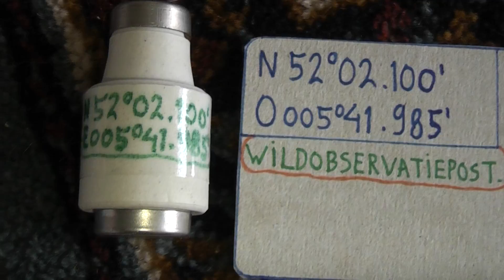Wildobservatiepost Coördinaat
N  52'02.100''
E 005'41.985''